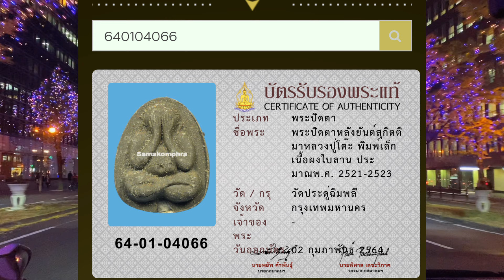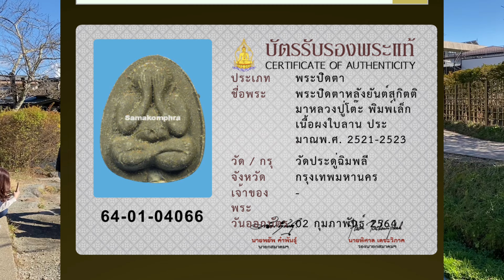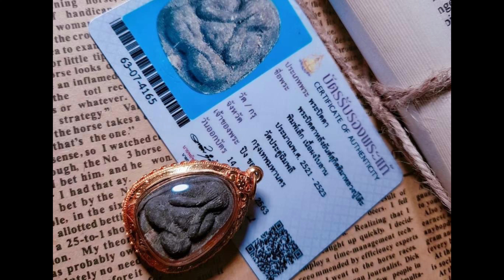【牌圈水深】复制佛牌鉴定卡 真牌高仿卡最新骗术 泰国佛牌故事 大家小心！已添加简繁体字幕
欢迎大家支持我的会员频道 开通后请一定记得 私信我名字 生日 还有YouTube用户名